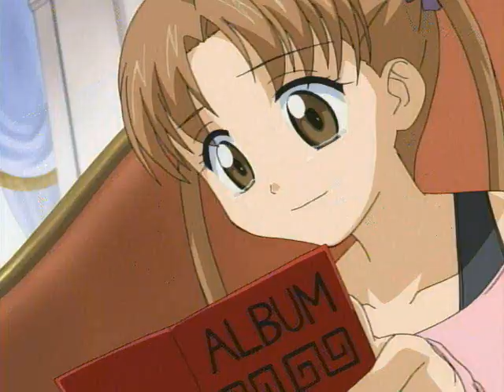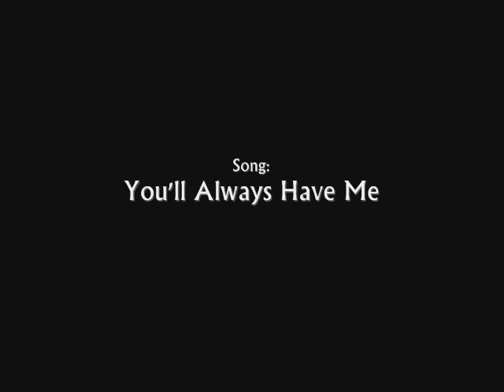[#5] Gakuen Alice-You'll Always Have Me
Anime: Gakuen Alice (Alice Academy)
Characters: Sakura Mikan & Friends

First Gakuen Alice AMV xD I'm so proud.
I really enjoyed working with this one. Though Movie Maker still kept freezing. . . *Annoyed*
Either way. I had fun.

I found this song really fit Sakura, because no matter what happens. She'll always have friends at Alice Academy.
Through the good times and the bad. They'll always be someone she can turn to.
And if not, then she has herself to rely on.
She'll make it :)

Anyway. I hope everyone enjoys this AMV!

I DO NOT OWN OR CLAIM TO OWN ANY OF THE ANIME OR MUSIC USED TO MAKE THIS AMV.
Gakuen Alice is copyright to Tachibana Higuchi (The Manga), and Group TAC,Aniplex (The Anime)
You'll Always Have Me is copyright to Danielle Bollinger.
I do not own either.